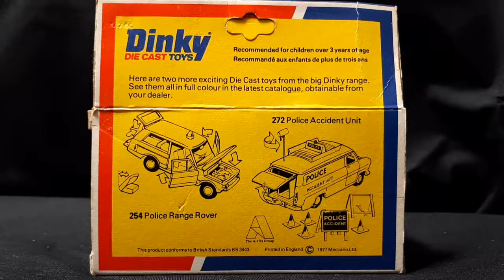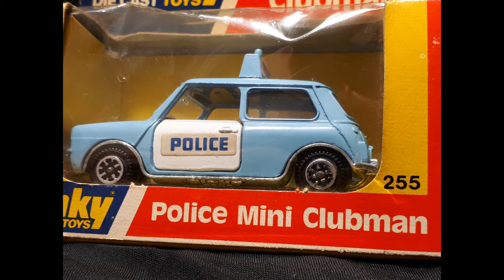Dinky 255 Police Mini Clubman 1977 - 1979 - THE 1970s UK